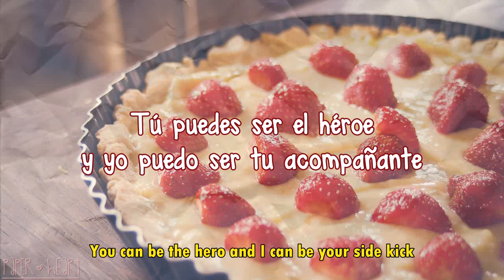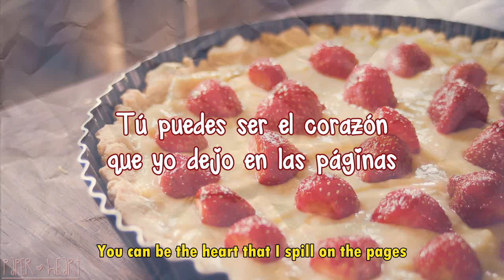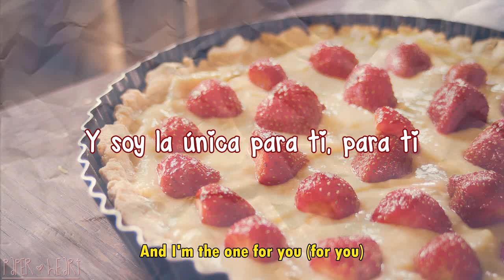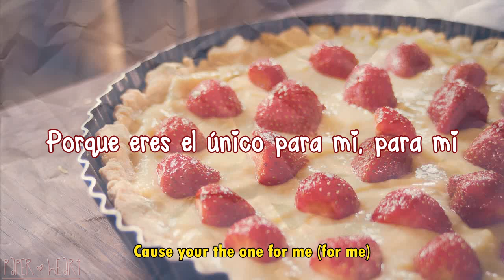Mindy Gledhill - Perfect Two Subtitulado español Lyrics